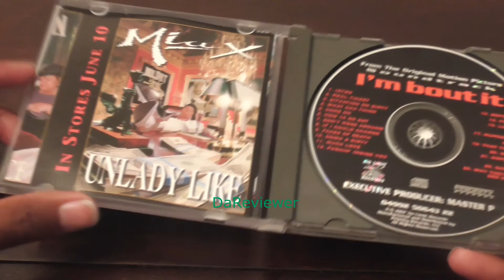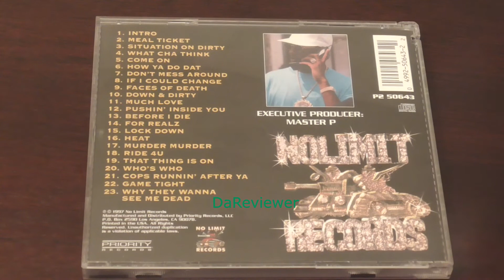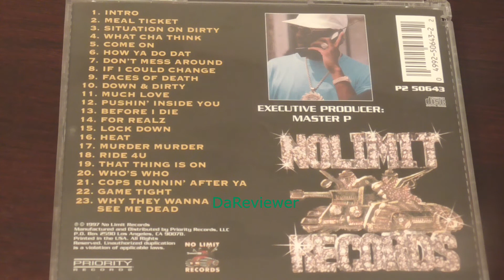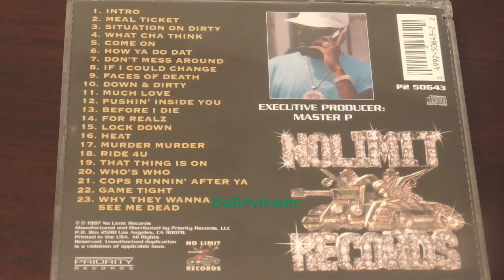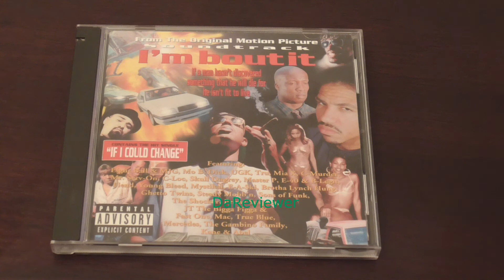I'm 'Bout It Soundtrack [Album Review]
I'm 'Bout It Soundtrack is a compilation under No Limit Records, which Master P presents it.  It contains a bunch of well-known artists, too much to name.  Hope this review is enjoyable.

The producers are Beats By The Pound, Brotha Lynch Hung, CMT, and many others.